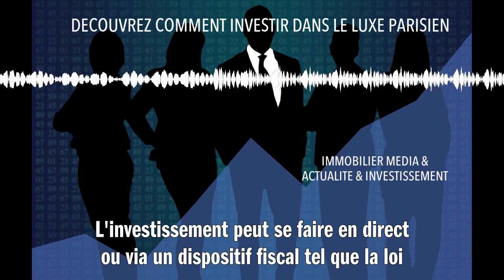DECOUVREZ COMMENT INVESTIR DANS LE LUXE PARISIEN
Investir dans le luxe parisien consiste à acquérir des biens immobiliers situés dans les quartiers prestigieux de la capitale. La première étape est de déterminer votre budget et vos objectifs financiers. Ensuite, il est préférable de faire appel à une agence immobilière spécialisée dans le luxe pour accéder aux meilleures offres. L'investissement peut se faire en direct ou via un dispositif fiscal tel que la loi Pinel. Il est aussi possible d'opter pour l'achat d'un bien à rénover pour le revendre ensuite à un prix plus élevé. Finalement, l'investissement dans l'immobilier de luxe à Paris doit être envisagé sur le long terme pour maximiser les bénéfices.